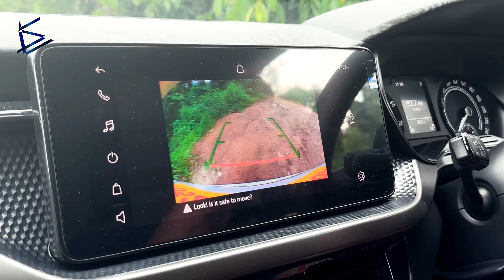Mind on the Move | Driving Psychology | Dr. V. George Mathew | Sohanlal | Road Behaviour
🎉Celebrating 111 episodes with Dr. V. George Mathew

The psychology of driving involves understanding the mental processes and behaviors associated with operating a vehicle. It encompasses a wide range of factors, including:

1. **Cognitive Processes**:
   - **Attention and Perception**: How drivers focus on the road, identify hazards, and react to changing conditions.
   - **Decision Making**: The process of making split-second choices, such as when to brake or overtake another vehicle.
   - **Memory**: Recalling routes, traffic rules, and previous driving experiences.

2. **Emotions and Stress**:
   - **Anxiety**: How stress and anxiety can impact driving performance, leading to errors or accidents.
   - **Anger and Aggression**: Road rage and its effects on driving behavior and safety.
   - **Mood**: How a driver's mood can influence their driving style, such as being more cautious when sad or more reckless when happy.

3. **Personality Traits**:
   - **Risk-Taking Behavior**: Some drivers are more prone to taking risks, such as speeding or aggressive driving.
   - **Conscientiousness**: Highly conscientious individuals may be more diligent and careful drivers.
   - **Impulsivity**: Impulsive drivers may make hasty decisions without fully considering the consequences.

4. **Social and Environmental Influences**:
   - **Peer Pressure**: Young drivers may be influenced by their peers to engage in risky driving behaviors.
   - **Cultural Norms**: Driving habits and norms vary across cultures, influencing how people drive.
   - **Environmental Factors**: Weather conditions, road quality, and traffic density can all impact driving behavior.

5. **Learning and Experience**:
   - **Driver Education**: The role of formal driver education in shaping safe driving habits.
   - **Experience**: How accumulated driving experience reduces errors and improves skills over time.

6. **Technological Impact**:
   - **Distracted Driving**: The influence of mobile phones, infotainment systems, and other distractions on driver attention.
   - **Driver Assistance Systems**: How technologies like adaptive cruise control, lane-keeping assist, and automated braking affect driver behavior and safety.

Understanding these psychological aspects can help in developing better driver training programs, creating effective road safety campaigns, and designing vehicles that enhance safety and reduce human error.

YouTuber Sanju Techy's driving license was suspended by the Motor Vehicle Department of Kerala for converting his car into a swimming pool violating traffic rules.

1.
2.
3.
4.
5.
6.
7.
8.
9.
10.
11.
12.
13.
14.
15.

▼Follow us ▼

▼ Our Most Popular travel Videos ▼

സോഹൻലാൽ സിനിമയിൽ നിങ്ങൾ കാണേണ്ട 5 ജനപ്രിയ വീഡിയോകൾ | 5 popular videos that you should watch on Sohanlal Cinema

Copyright:
Video Footage Copyright exclusively belongs to ©️Sohanlal cinema 2024